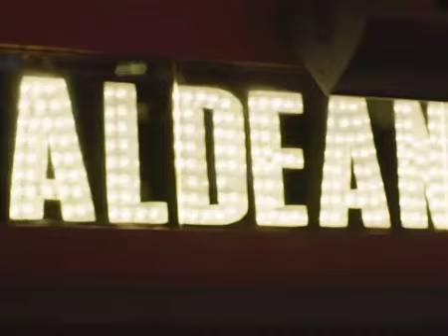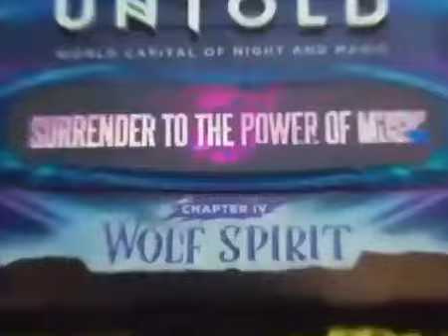Dj 21 - Upchurch - Broadway Girls (Trap Remix)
Just messing around tonight!!!